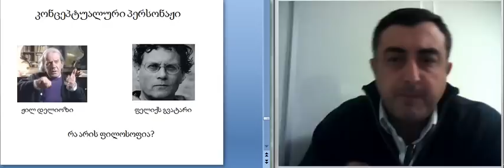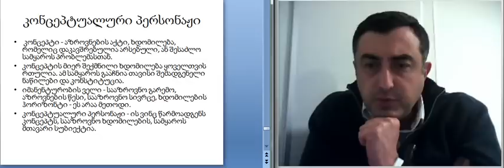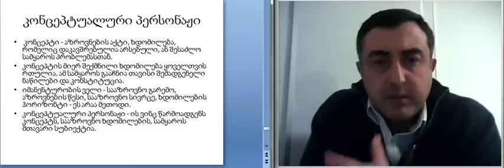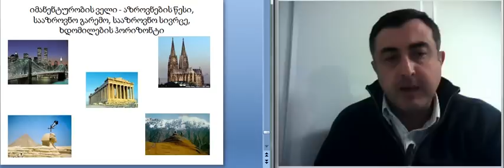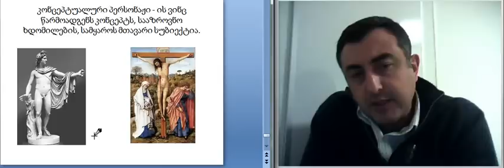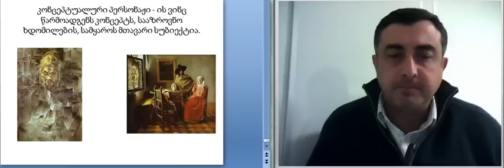კონცეპტუალური პერსონაჟები 3.1.avi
კონცეპტუალური პერსონაჟები 3.1